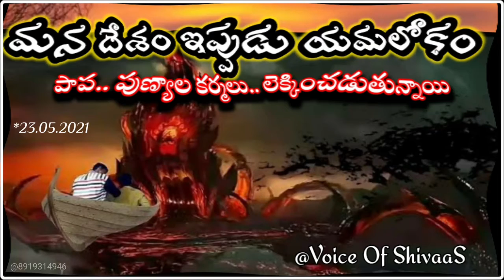Voice Of Shivaas - మనదేశం ఇప్పుడు యమలోకం..‌